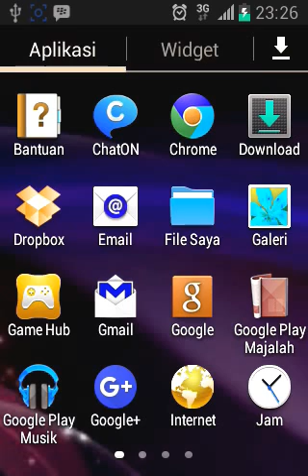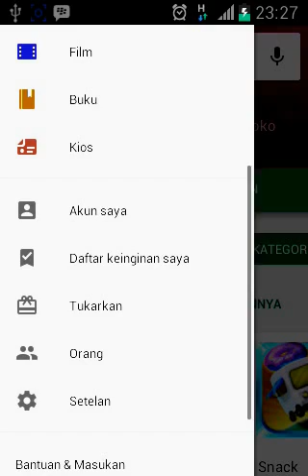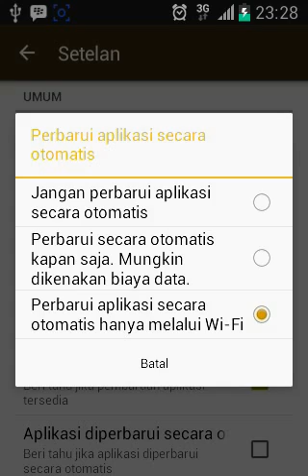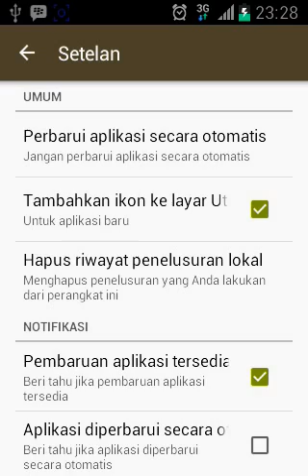Cara Mengatasi Pembaruan Otomatis Pada Aplikasi Android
Video tutorial Android tentang cara menghentikan pembaruan otomatis pada aplikasi android untuk menghemat kuota paket data seluler.